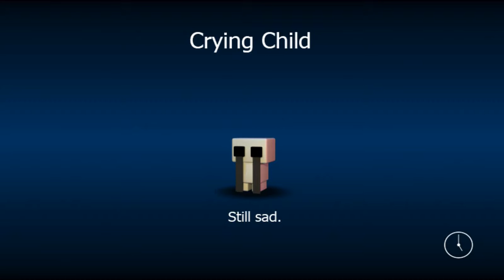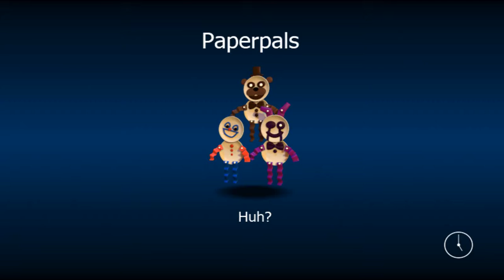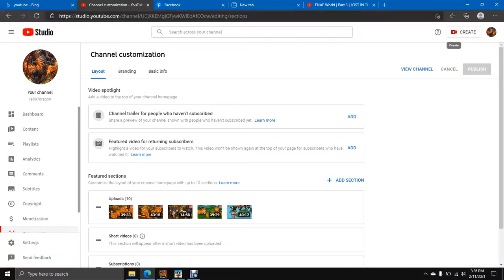hard mode is easy fnaf world